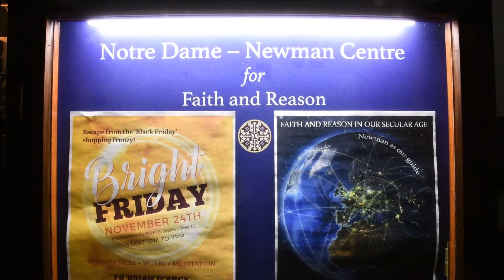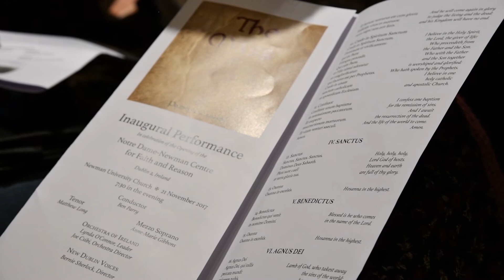Introducing the Notre Dame-Newman Centre for Faith and Reason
Rev. John I. Jenkins, C.S.C., University president, and Rev. Bill Lies, C.S.C., vice president for mission engagement and church affairs, discuss the purpose and potential impact of the Notre Dame-Newman Centre for Faith and Reason in Dublin, Ireland.